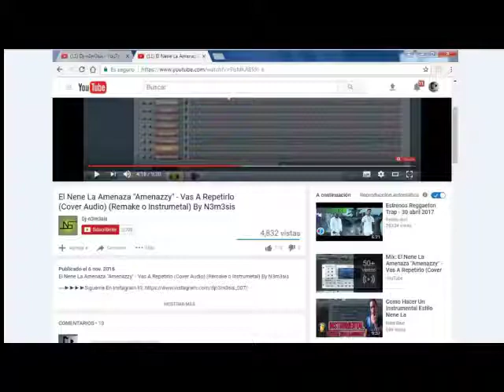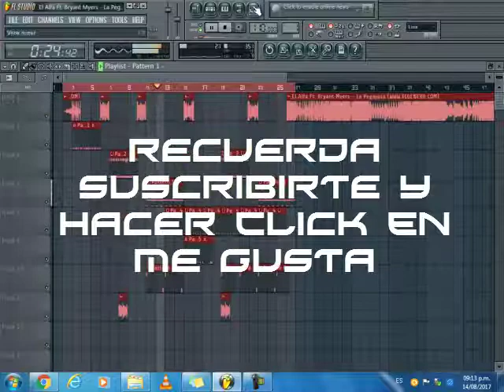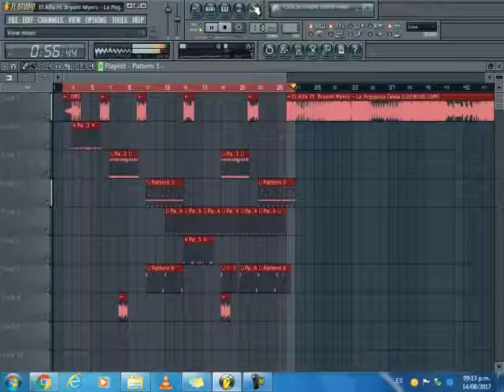El Alfa Ft Bryant Myers - La Pegajosa (Remake o Instrumental) (by.dj-n3m3sis)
● NEGOCIOS / BUSINESS